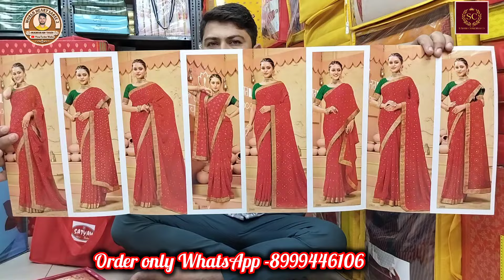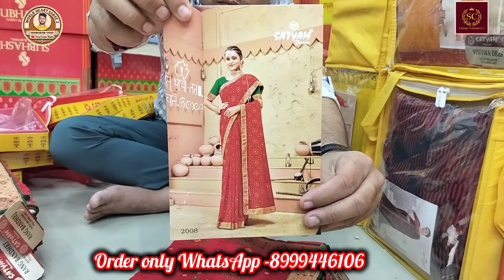💥🌹2024 "तीज स्पेशल" प्यारी साड़ियों का कलेक्शन/ New Fancy Sarees designs/New Sarees Catalogue.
(Get all details about new latest saree at wholesale price - Guaranteed)

new saree style
new saree draping styles
new saree pattern
new saree kuchu designs 2023
new sadi song
new sadi
new sadi dizain 2024
new sadi dizain 2023
new sadiyan
new sadi ki design
new saree design
new sadi ka design
new sadri song 2024
new sadi dikhaiye
new fancy saree 2024
new fancy saree party wear
new fancy saree blouse designs
new fancy saree today
new fancy saree design 2024
new fancy saree 2023
new fancy saree video
new fancy saree collection 2024
fancy saree design
fancy saree
fancy saree wearing style
fancy saree hairstyle
fancy sarees in chickpet
bangalore
fancy saree blouse designs new model
party wear saree
party wear saree look
party wear saree kaise pahne
party wear saree haul
party wear saree blouse designs
party wear saree hairstyle
party wear saree meesho
party wear saree dikhaiy
party wear sadiyan
party wear saree design
georgette saree
georgette sarees with price
georgette saree draping
georgette saree blouse designs
georgette sarees online
shopping
georgette sarees wholesale
georgette sarees in chickpet
bangalore
georgette saree haul
georgette sarees wholesale in
hyderabad
georgette saree meesho haulgeorgette saree
georgette saree draping
georgette saree meesho haul
new party wear saree
new party wear saree 2024
new party wear saree design
new party wear saree collection
new party wear saree blouse
designs
new party wear sarees 2023
new party wear saree meesho